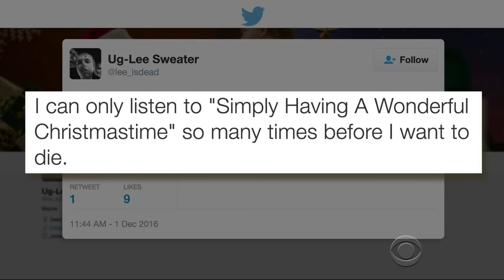Norah Jones And Stephen Colbert Sing "Christmas Is Now"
Sick of hearing the same old Christmas songs year after year, Norah, Stephen and Jon Batiste got together to record this instant holiday classic.